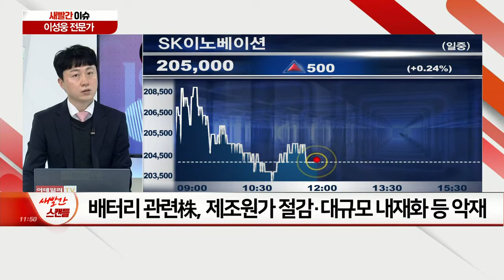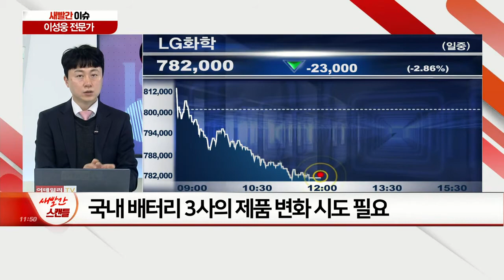2단계 부양책 시동 거는 美… 국내 인프라株, 함께 상승할까? / ‘어닝 시즌’ 한 발 앞으로… 1분기 ‘소비株’에 주목하는 이유는?_새빨간 이슈 (20210323)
Q. 2단계 부양책 시동 거는 美… 국내 인프라株, 함께 상승할까?
Q. ‘어닝 시즌’ 한 발 앞으로… 1분기 ‘소비株’에 주목하는 이유는?
Q. ‘폭스바겐 쇼크’에 고초 겪는 K-배터리… 주가 전망은?